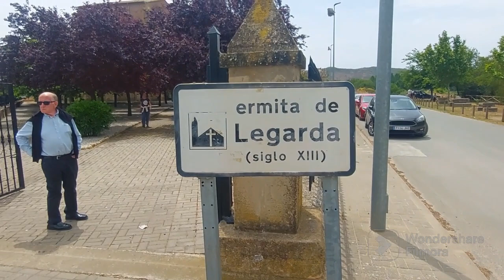Bajada de la Virgen de Legarda(Mendavia)(Navarra)